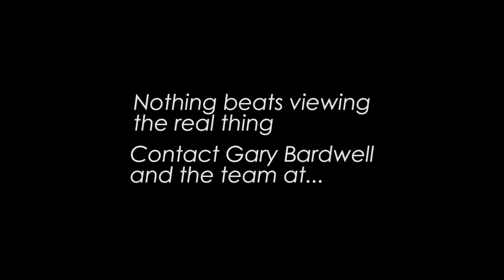37 Yellow Rock Rd - Yellow Rock